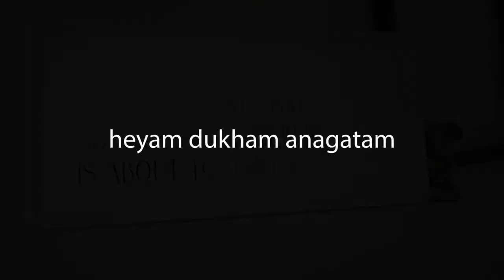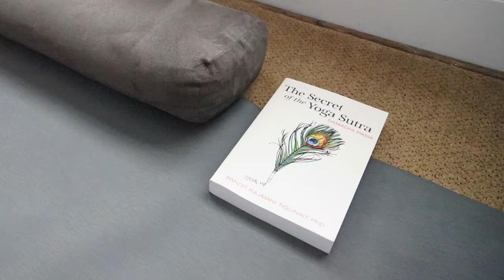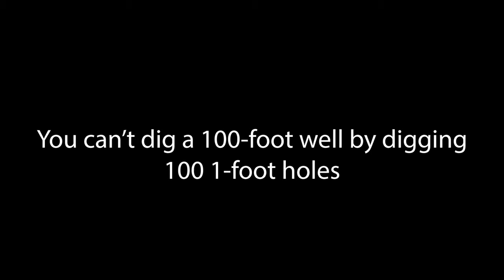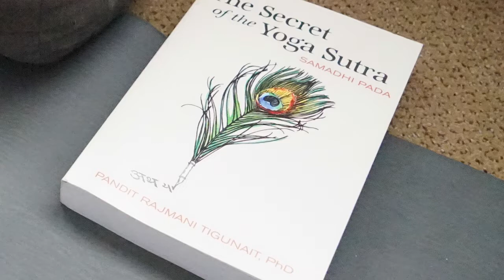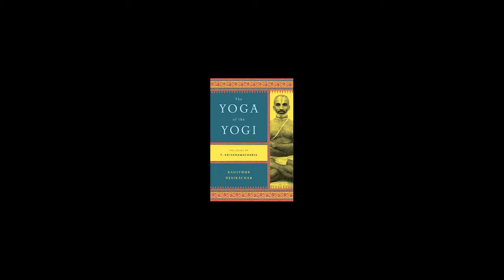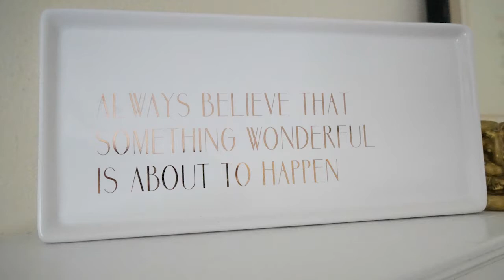Podcast: Elizabeth Miller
In my interview with Elizabeth Miller, owner of Reden Yoga in Columbus, Ohio, she explains viniyoga and Thai Yoga Massage -  two primary aspects of the services she provides her clients. Elizabeth describes how she came to yoga as well as how she decided, early on, to teach yoga. We discuss how and why to find a yoga teacher, and what yoga can mean for you.